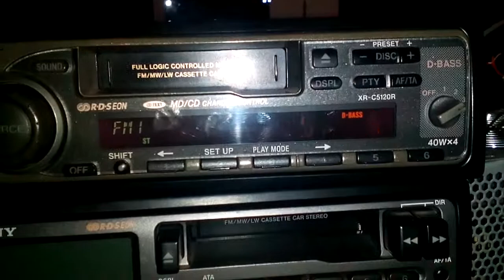FM-DX SIERA FM SIATISTA 105,3FM ΛΗΨΗ ΑΡΓΟΣ ΟΡΕΣΤΙΚΟ ΚΑΣΤΟΡΙΑΣ